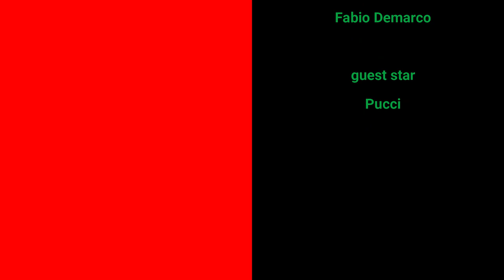Pota verbs: "ho preso dentro lo spigolo"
a bresciana urla "Che male! Ho preso dentro lo spigolo!" E immediatamente negli occhi del brindisino appena giunto a Lumezzane leggerai la sorpresa.

Tranquillo, brindisino, nessuno ha preso dentro un bel nulla. Il significato è semplicemente "Ho urtato lo spigolo".

E poi "Tirati insieme", che vuole dire regolati, svegliati... insomma, è un'esortazione a fare meglio. E se te lo dice un gatto.

Hanno collaborato:
Orphans: Alexia Gulberti, Daniela Amadu, Fabio Demarco, Francesca Cemmi, Francesca Gadini, Marco Ghizzardi, Martina Giurini, Paola Anglani, Silvia Veraldi.

Durante le riprese di questo video nessun animale è stato maltrattato.

Amico di Lumezzane: suggerisci altri pota verbs da usare nelle prossime puntate